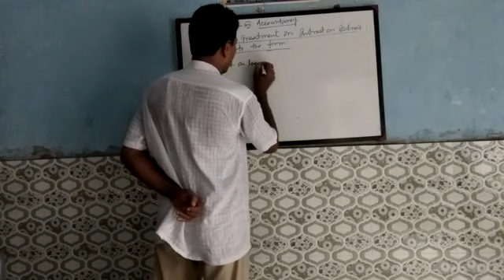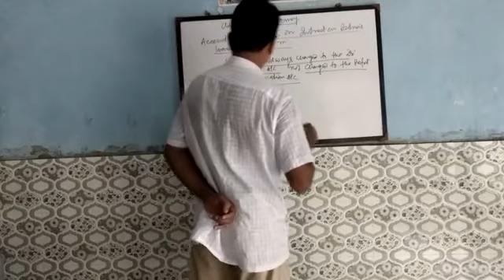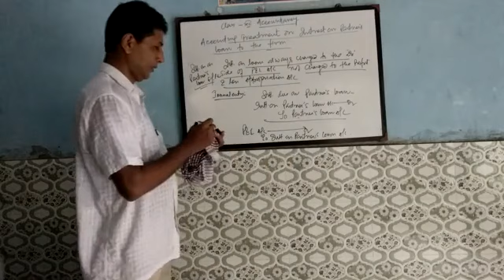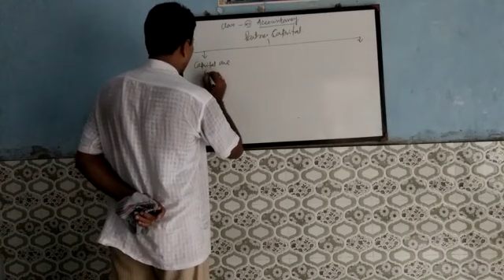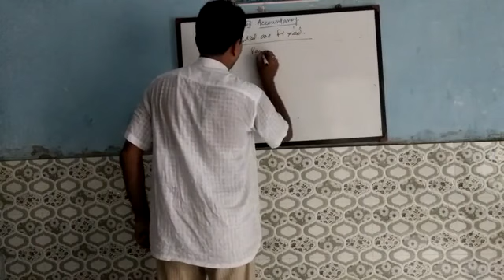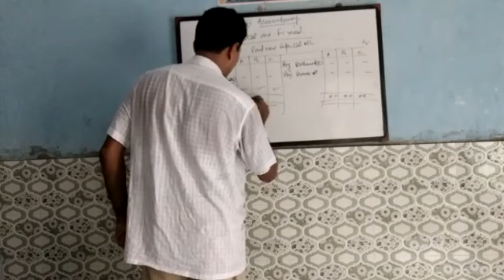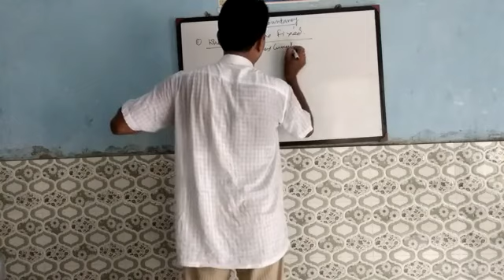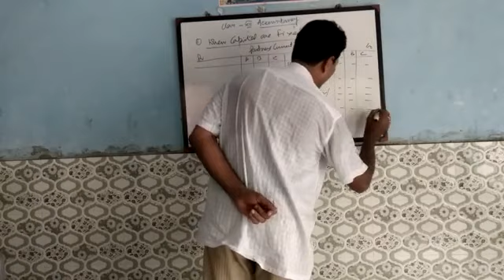Class XII Accountancy (Topic : Accounting Treatment On P&L Appropriation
Teacher : Bidyut Baran Mukherjee